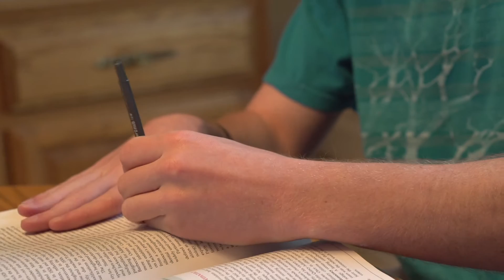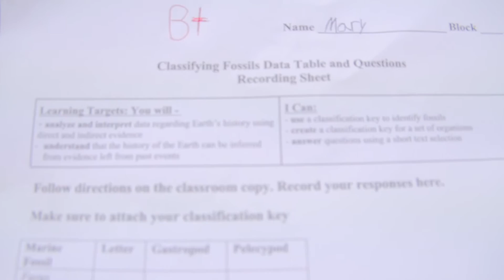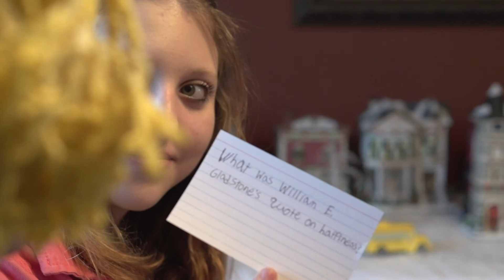Noodlehead (A Short Film by Jacob Thompson)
A short film by Jacob Thompson.